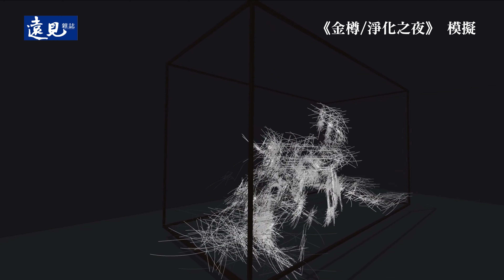藝術家要以人為本，順從自己的性格，很自然地學習生活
江賢二：「藝術家要以人為本，順從自己的性格，很自然地學習生活。」

生活常會碰到許多人、事、物，該解決的就要解決，該受苦的就要受苦。然而，不管遇到多少困難都不要停止創作，並透過心路歷程感受人生希望。

他蓄積一生能量，窮究藝術奧義的生命歷程，並實踐「於己無憾」的藝術之道！

《江賢二：回顧展》以繽紛色彩，
表達對於自然與生命經驗的沉思與觀照
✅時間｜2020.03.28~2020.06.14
✅地點｜臺北市立美術館 一樓1B、二樓2A~2B